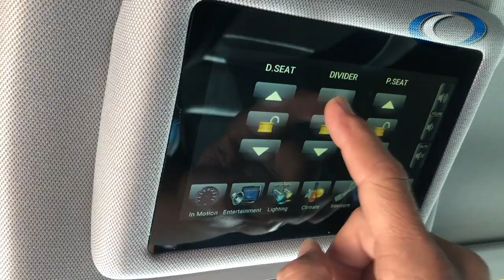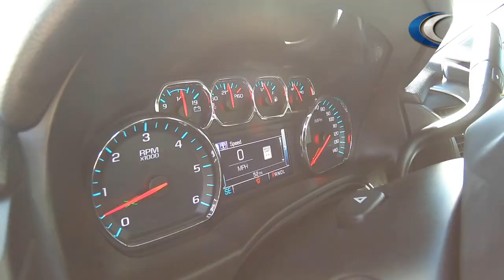2019 Chevrolet Suburban CEO by Quality Coachworks Limousine Limo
2019 Chevrolet Suburban CEO by Quality Coachworks